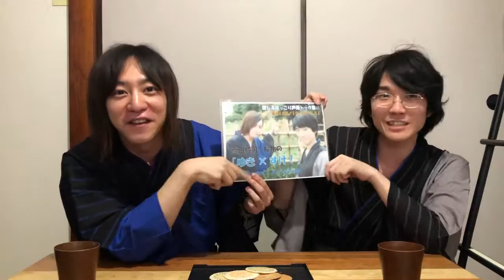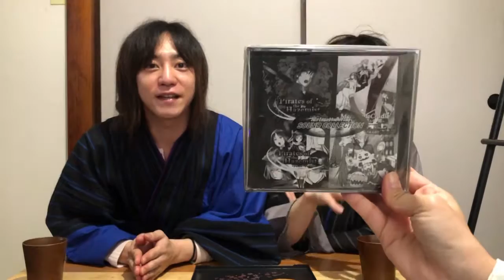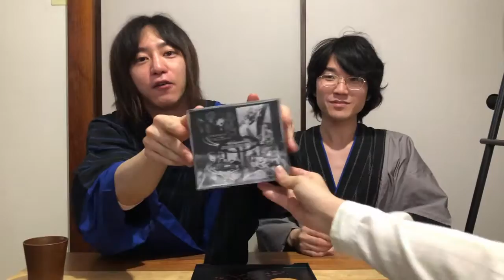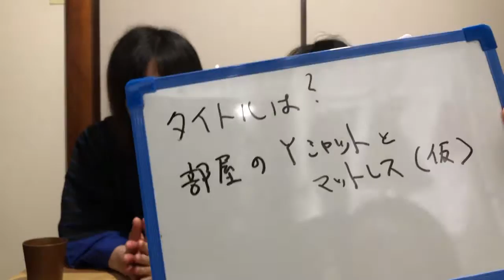雪田将司と桜祐の「ゆき×すけ！」#7 奪還後初収録！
※この動画は別のチャンネルから移動したものです。（動画公開日：2018/11/15）

声優の雪田将司と桜祐が謎の浴衣姿でお送りする、まったり癒し系トーク番組「ゆき×すけ！」
毎月15日19:00オンエアです！

※なんか、ひとり聴きなれない声がありますね・・・真相はオンエアで。

番組へのご意見・ご感想・２人へのメッセージは
タイトル「ゆきすけ」 本文には、ニックネームもお書き添えください！
月末締め切りです＾＾